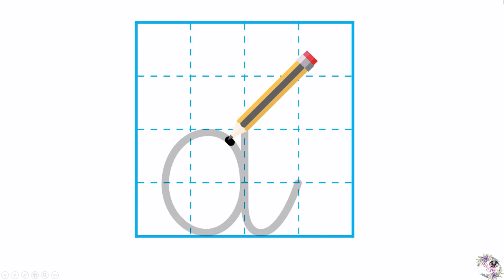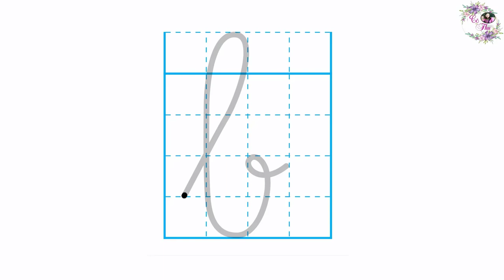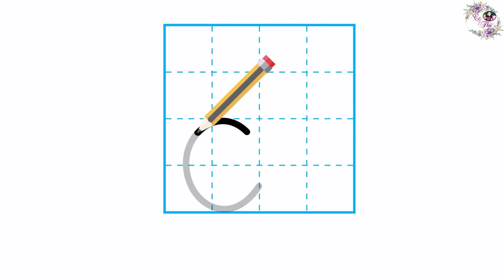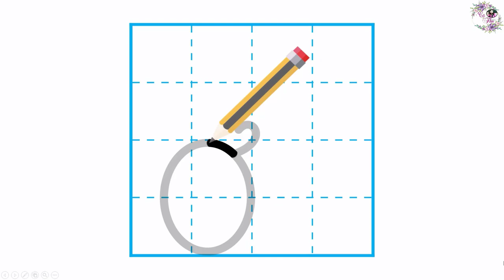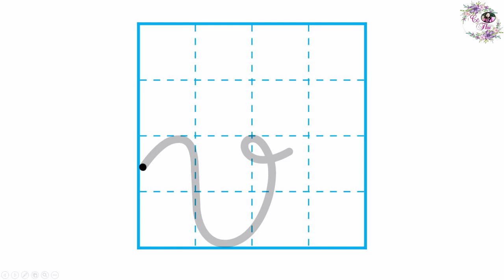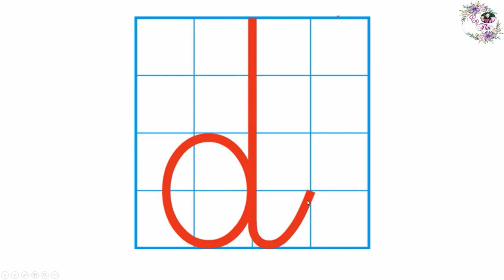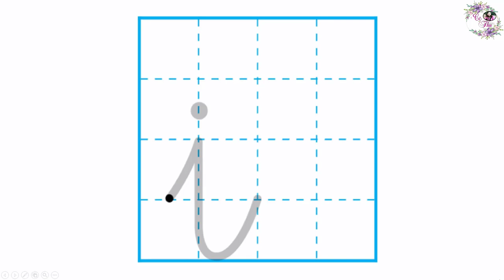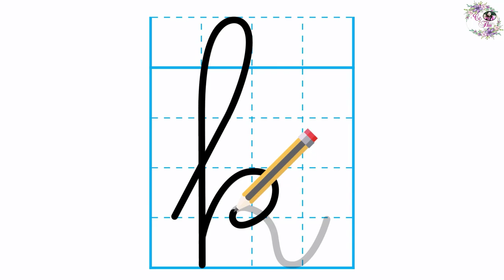Cùng bé tập viết các chữ a, ă, â, b, c, d,đ, e, ê, k, i, o, ô, ơ, v | Cô Thu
Các video sẽ giúp phụ huynh cùng bé đánh vần Tiếng Việt.
Phần 1 các bé sẽ được học các chữ a, ă, â, b, c, d,đ, e, ê, k, i, o, ô, ơ,v